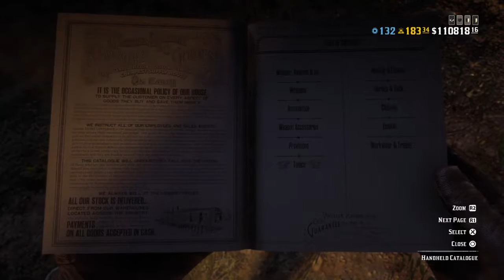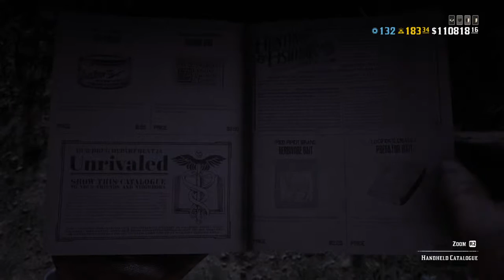Red Dead Redemption 2 Online Posse War ASNX & CZA Road to 400 Subscribers